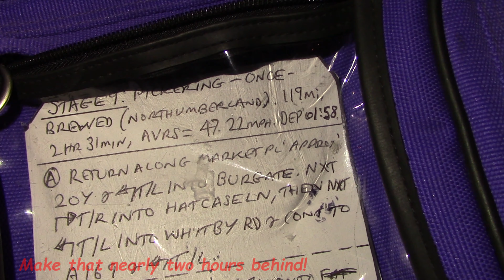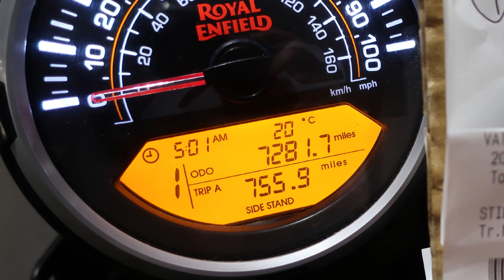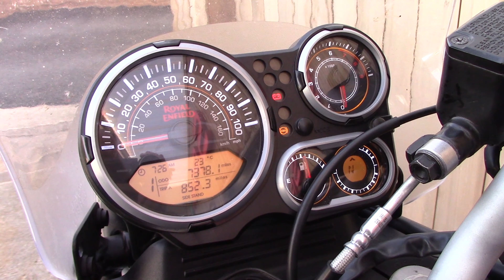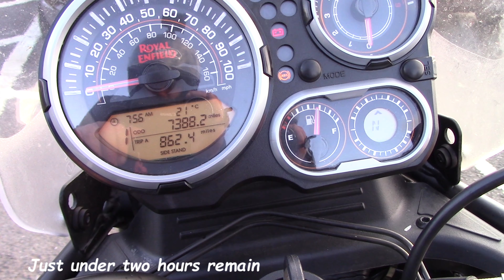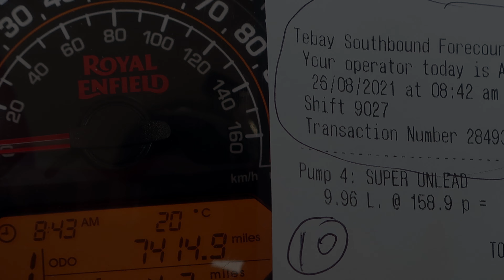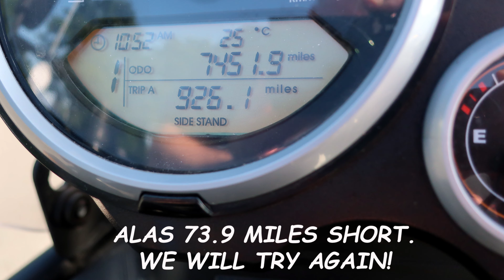HIMALAYAN YAK EP161: 1000/24 PART 4 NORTH YORK MOORS TO NORTHUMBERLAND & LANCASHIRE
The journey continues, but for how much further?